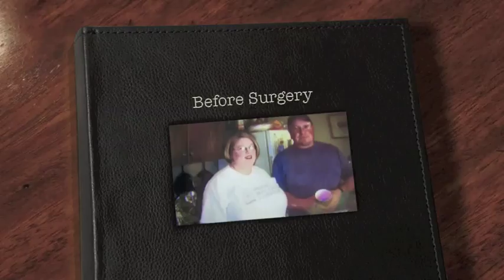Before and After Gastric Bypass Surgery - Heather's Story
Heather tells how she decided to have gastric bypass surgery.  She has lost over 100 pounds and lives a more active happier life now.  "From a 22 pant size down to a 4!"

2104 Randolph Rd.

Presbyterian Hospital -- Matthews
1450 Matthews Township Pkwy / Ste 320